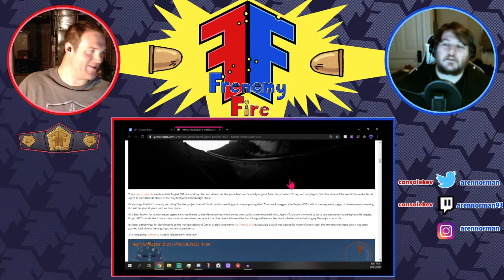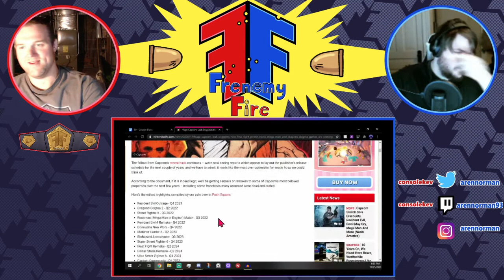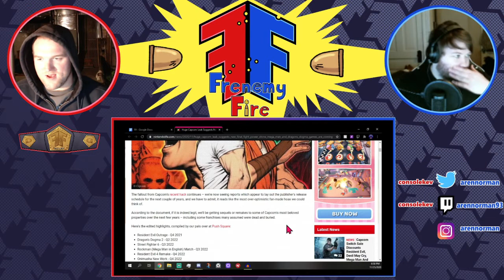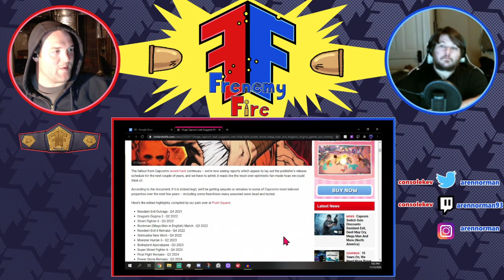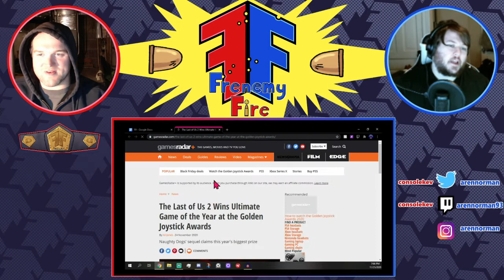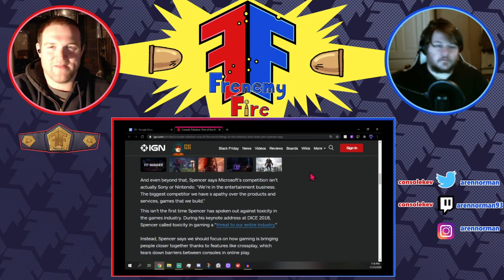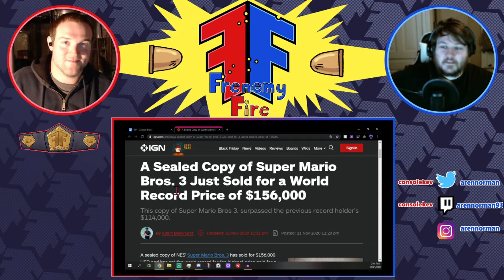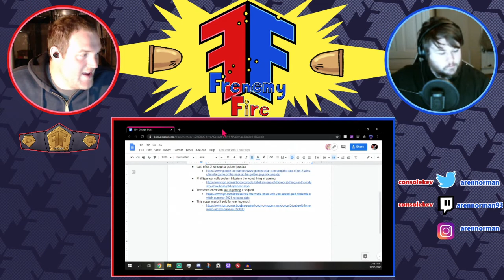Frenemy Fire #19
🚨🚨 CONSOLEKEV MERCH IS HERE🚨🚨